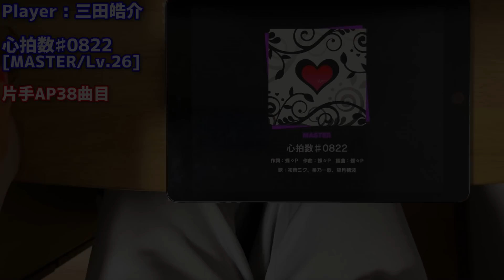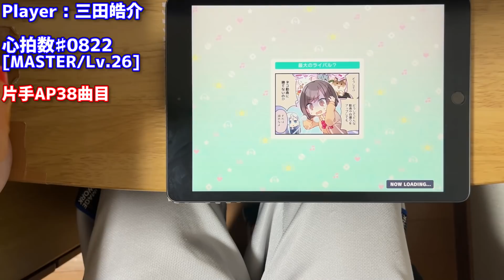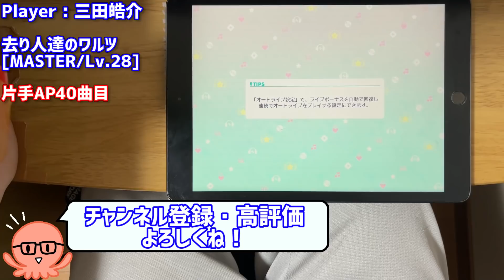【プロセカ】片手で真皆伝粒2！！！ (MAS片手AP36~40曲目)【プロジェクトセカイ カラフルステージ！ feat. 初音ミク/音ゲー】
MAS片手AP達成した曲一覧 →
この動画でプレイしているゲーム : プロジェクトセカイ カラフルステージ！ feat. 初音ミク

メンバーシップ「みたこパスポート」(月額90円)